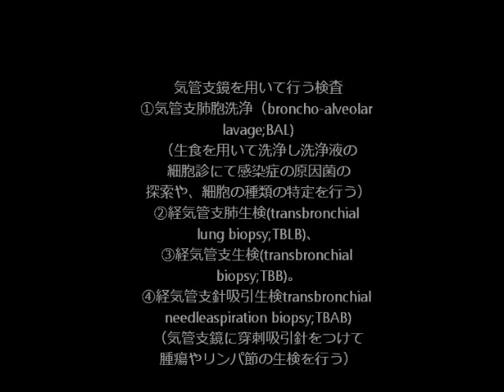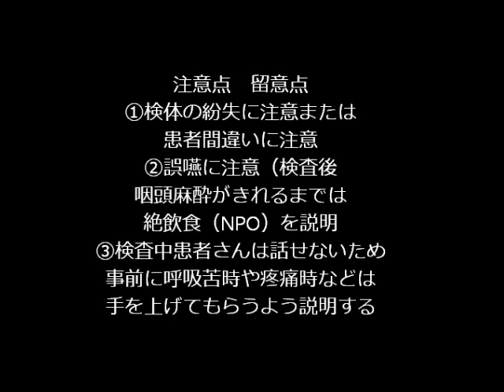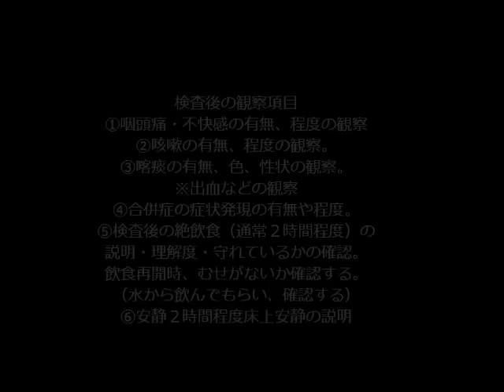気管支鏡検査 目的 必要物品 手順 手技 方法 看護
詳しくは看護技術wikiホームページ参照